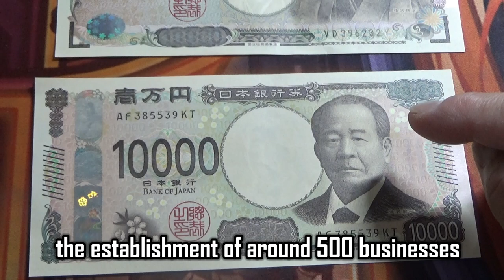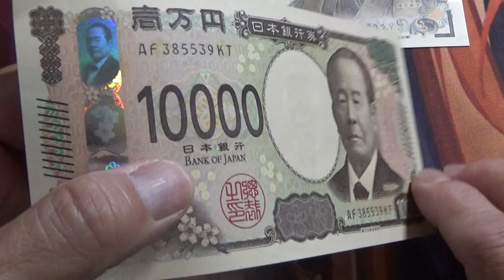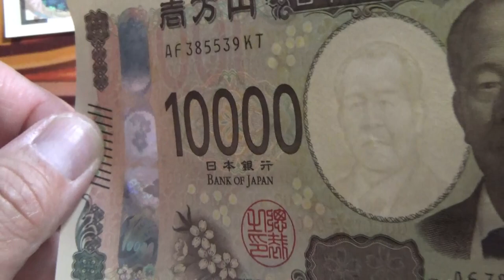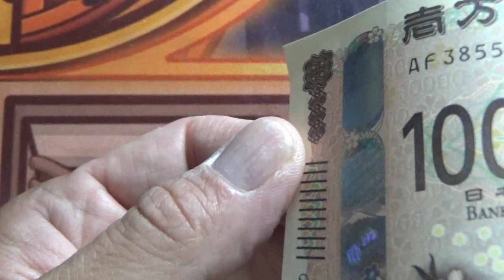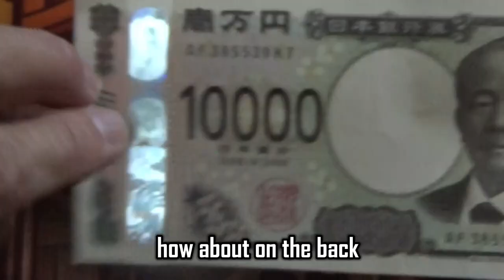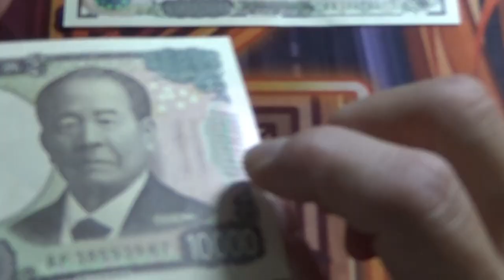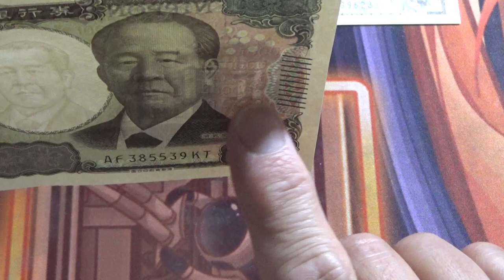New 10000 Yen note security design japan japanese10000yennote Japanesemoney currency# 新10000円紙幣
How about this for a YouTube video title:

"Unveiling Japan's New 10,000 Yen Note: Cutting-Edge Design & Security Features!"
Detailed close-ups of the new 10,000 yen note
Explanation of the security features
Insights into the design process and the people featured on the note